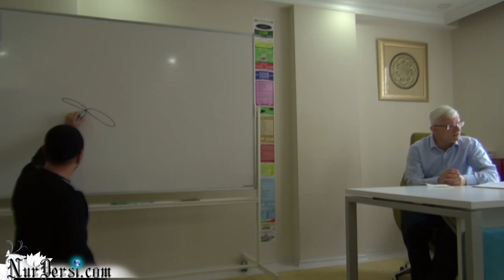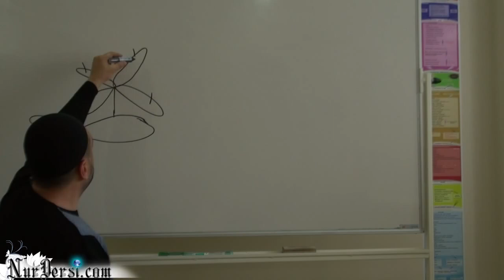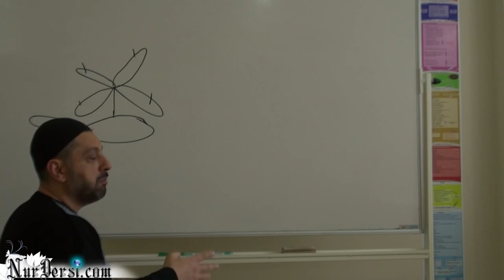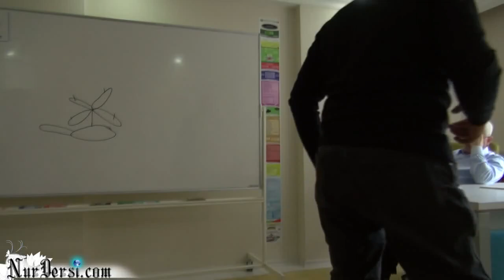Serbest bölgeye nasıl hakim olurum. Terklere nasıl muvaffak olabilirim.